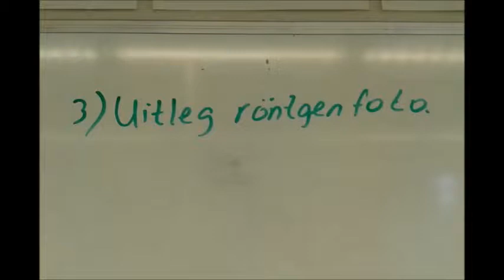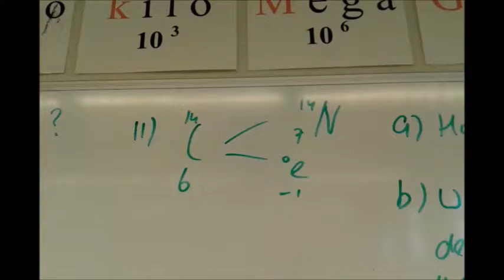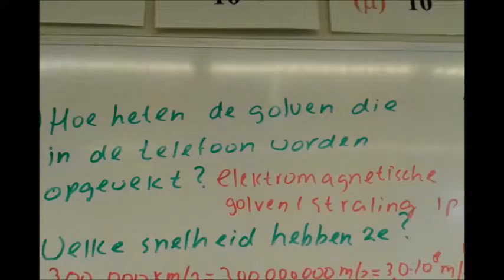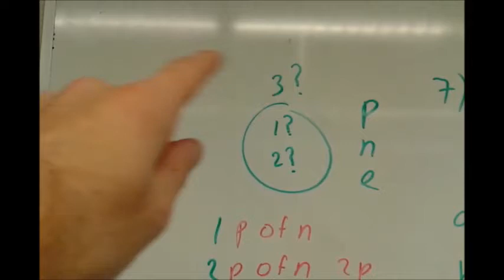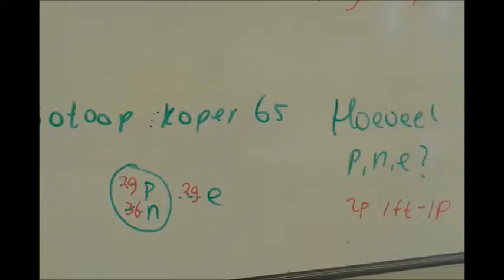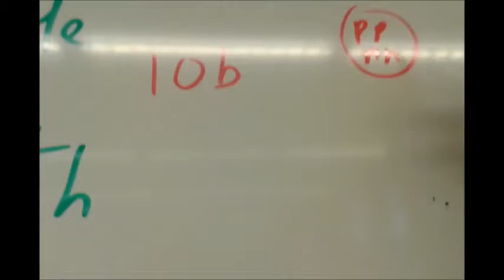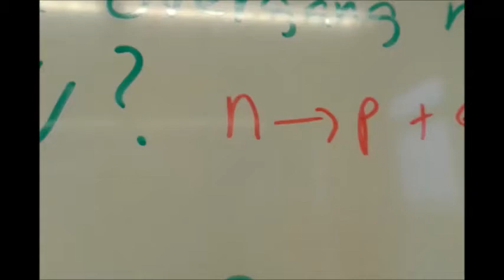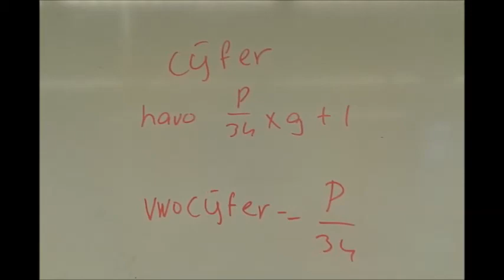Oefentoets Hfdst 7 Radioactiviteit havo/vwo 3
Elektromagnetische straling
snelheid golven
labda = c/f
rontgenfoto
moleculen/atomen
isotopen
atoomnummer/massagetal
ioniserende straling
drie soorten verval
bescherming tegen straling
halveringstijd